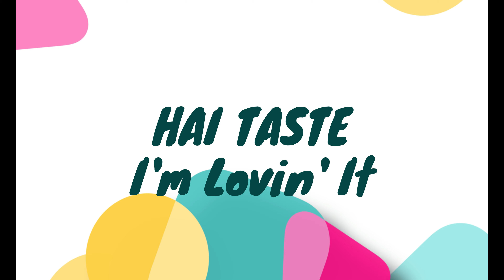The easiest apple cake recipe soft and delicious cake in 10 minutes!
The easiest apple cake recipe is a soft and delicious cake in 10 minutes for the whole family. Make homemade apple cake and everyone will love it. See how to make apple cake at home. This delicious apple cake recipe is perfect for any occasion.